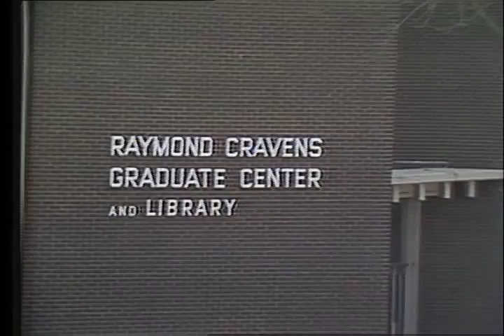WKU Television Program Sampler, 1979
Portions of WKU Television programs 1) WKU promotional video; 2) Genealogy: A Search for Heritage; 3) Green River & 4) Faculty Recital – Emery Alford. Digitized from two inch quad video tape through a 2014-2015 internal WKU Libraries grant.

Part of the WKU Public Affairs collection housed at WKU Archives